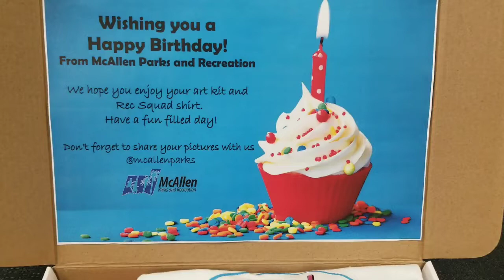Rec Squad Birthday Experience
MakeTheMost of your birthday drive by and invite the McAllen Parks and Recreation Rec Squad team to be a part of your birthday drive by experience!